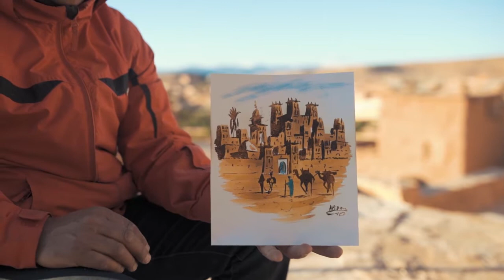Morocco Beautiful | Travel Video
Tourism in Morocco plays an important role in Morocco's economy, given the stability it has enjoyed compared to other neighboring countries in North Africa. The Moroccan government established the first Ministry of Tourism in 1985

The best seasons of tourism in the cities of Morocco

 The best seasons of tourism in Morocco extend from March to May, as this period is characterized by the mild and beautiful weather in the cities of Morocco, where light rains fall, in addition to a warm and comfortable weather for tourism in general